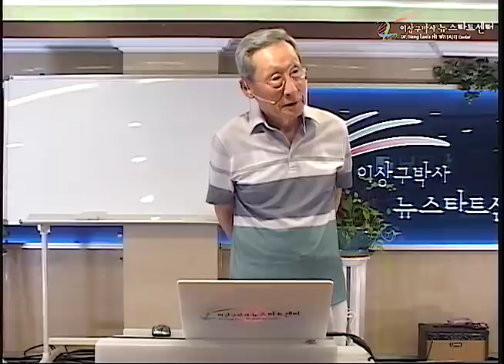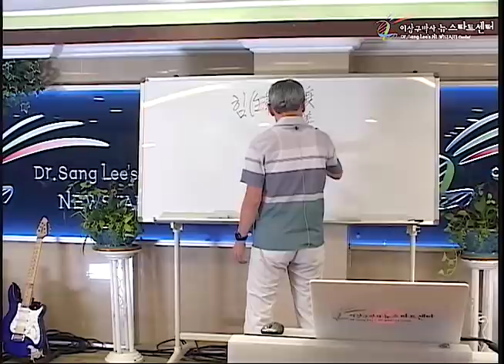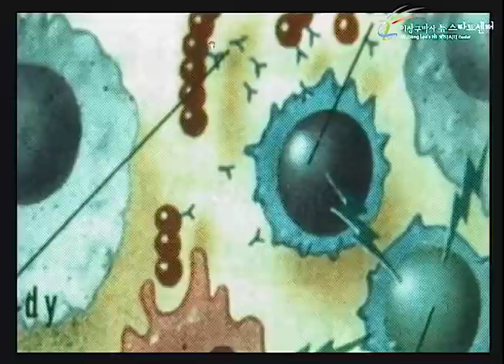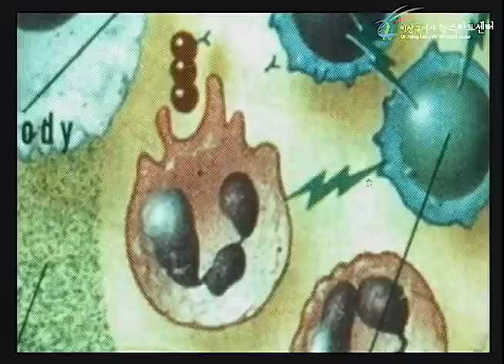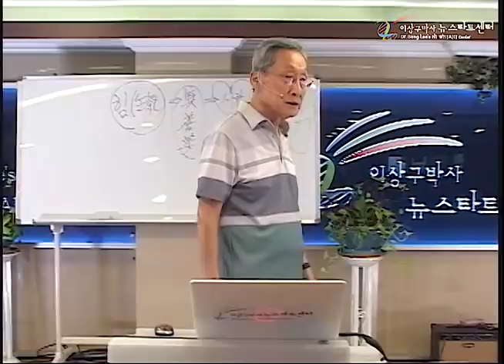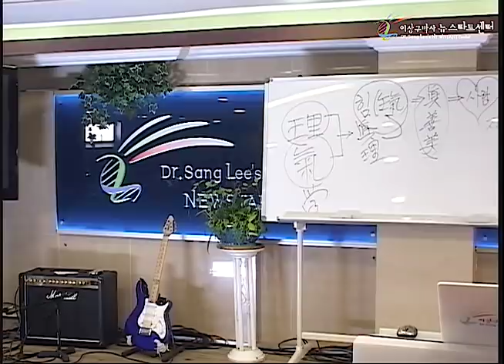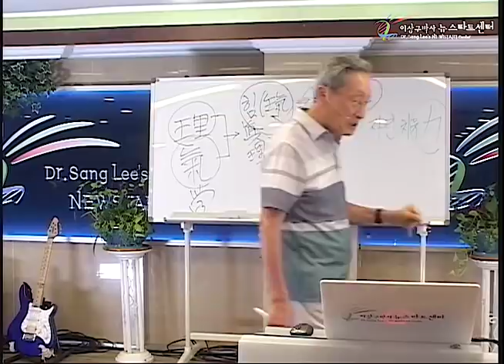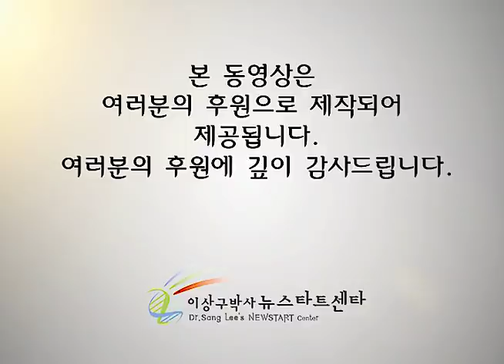R244 02 자연치유는 자연치유력으로